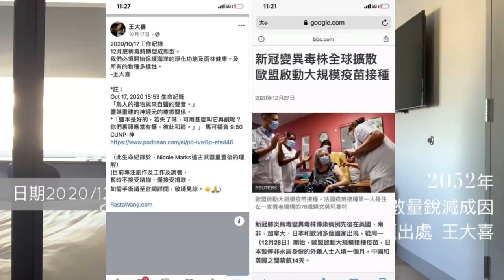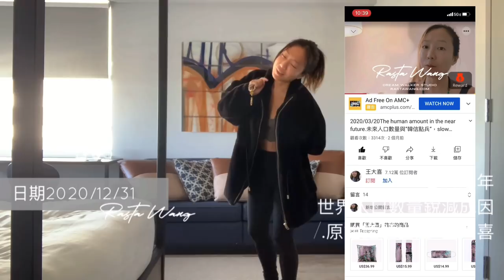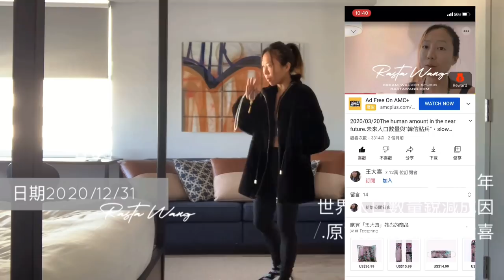2052世界人口數量。 /.原始議題出處 王大喜(Rasta Wang)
2020/12/31生命紀錄
2052年世界人口銳減成因及預防。 /.原始議題及出處 王大喜

（目前專注於創作及紀錄，也恢復線上諮詢及捐款，如需諮詢與藝術療癒請至以下官網詳閱。☀️🙏)

台幣帳號：
戶名：王大囍
銀行代號：808
銀行名稱：玉山銀行內湖分行
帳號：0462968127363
台幣帳號：
銀行代號：048
銀行名稱：王道銀行
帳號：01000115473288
美元帳號：
戶名：王大囍